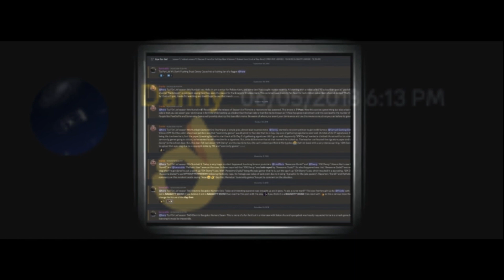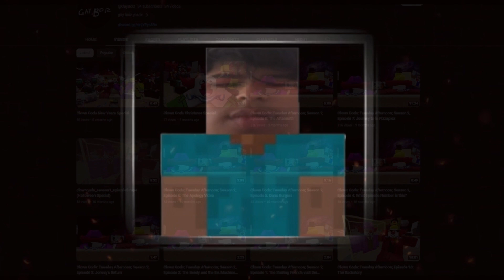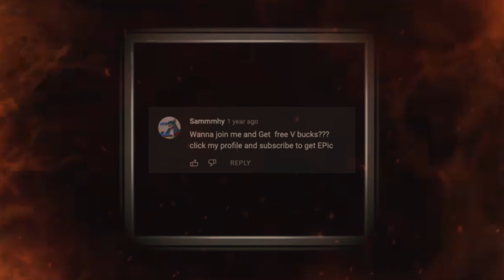The End of Gay Boiz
This is where the story ends.

shoutout the ghostwriter Pathetic User (he wrote the script in 5 minutes, but it took me 7 hours to make the video)

RIP PUGGAMER 🙏